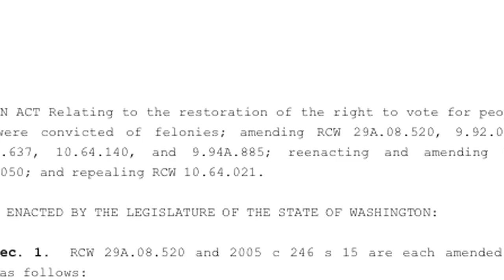Representative Angel Legislative Update 31609